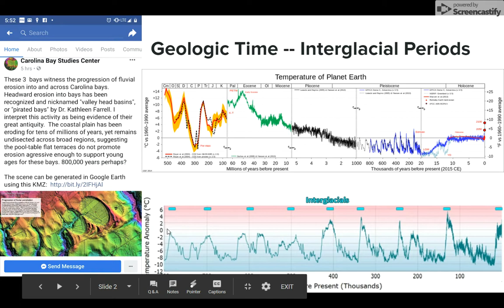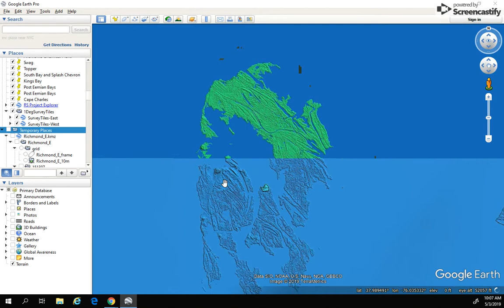Part 2: The Delmarva Conundrum--A Michael Davias Story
Hey guys!  Welcome back for Part 2 of the Delmarva Conundrum:  A Michael Davias Story.